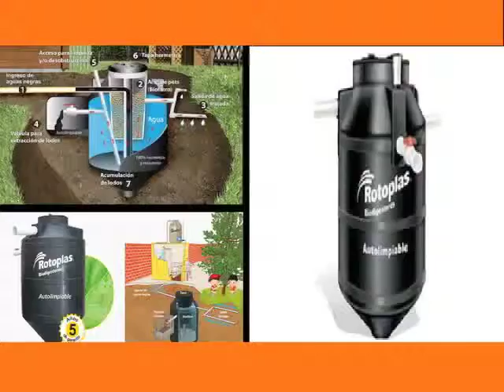NotiGoces1 (avenida loja, intendencia y precios, asambleistas guayas)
El Noticiero más incompleto del acontecer local, nacional e internacional con Oportuno Veráz.